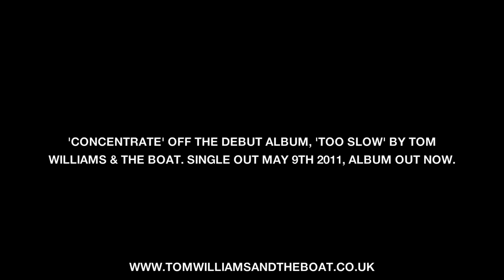Concentrate (2011) - Tom Williams & The Boat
'Concentrate' the new single from Tom Williams & The Boat. Off the debut album, 'Too Slow'. Album out now, single out May 9th 2011.